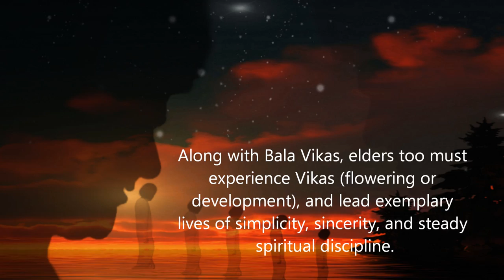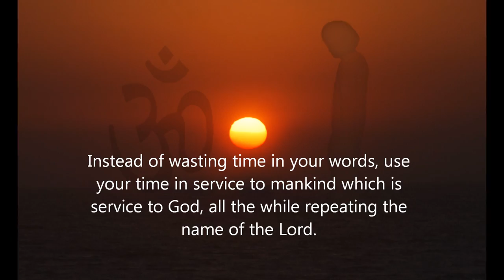Thought for the Day 3rd Jan 2012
Thought for the Day 3rd Jan

Many children are wayward and vile today, since they have no other examples to follow.

Unfortunately, parents, teachers and leaders are inflaming the passions of young minds and encouraging them onto inappropriate actions.

Along with Bala Vikas, elders too must experience Vikas (flowering or development), and lead exemplary lives of simplicity, sincerity, and steady spiritual discipline.

Children do not say one thing and do the opposite.

 They are very straight forward and innocent.

Everyone should imbibe this nature from them, for elders have strayed far from that ideal.

Instead of saying a hundred things, it is better to do one thing properly.

Sanctify your life by doing selfless work.

For the person who talks a lot, there is no time for work.
Instead of wasting time in your words, use your time in service to mankind which is service to God, all the while repeating the name of the Lord.

  - BABA

Read by Sai Kawi
Video By Sai Art